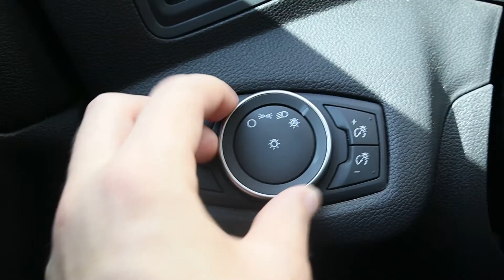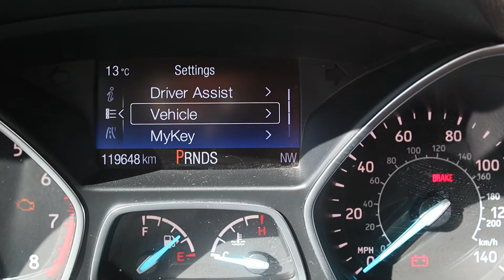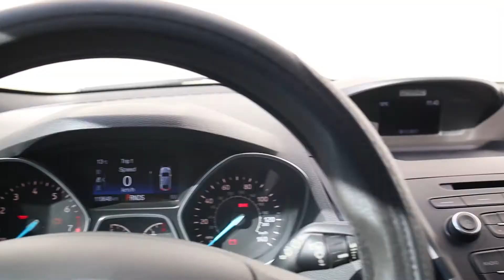How automatic headlights work in Ford Escape, Fusion, F-150 2012-2019?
Now you will understand how automatic headlights work in Ford models 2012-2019 lightning control. We will consider when auto headlamps turning off and how to setting auto headlights via car computer.